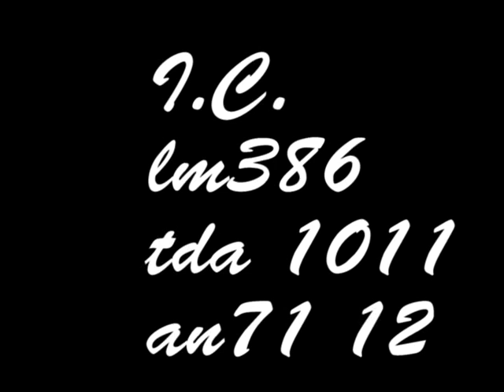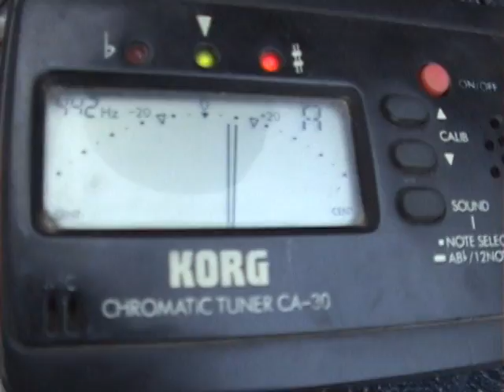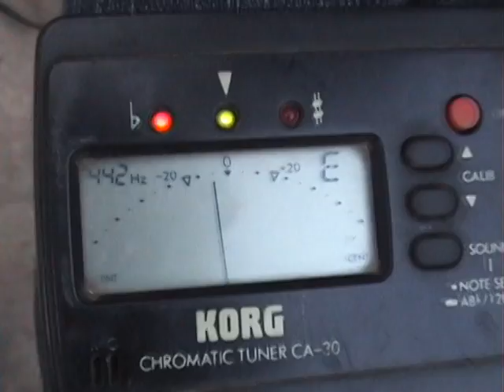diy ebow casero hecho operacional lm386-n4 dos bobinas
input coli 41 0hms
output coil 16 ohms
i.c. lm386 -3